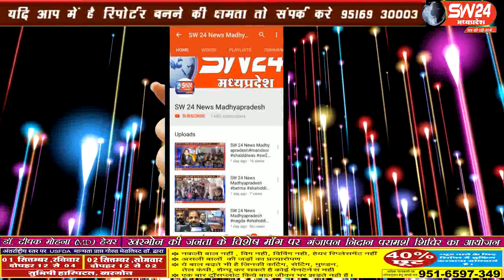sw24news segawa, 29.08.2019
खरगोन जिले के सेगांव में शासकीय कन्या उच्चतर माध्यमिक विद्यालय के प्रांगण में साइकिल वितरण कार्यक्रम का आयोजन किया गयाsw24news